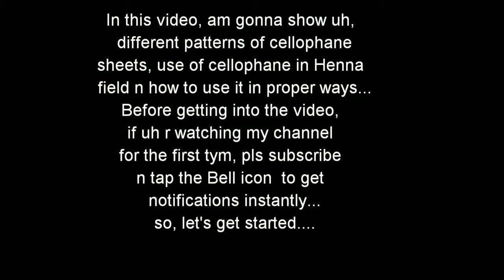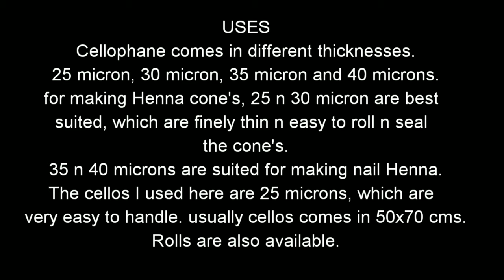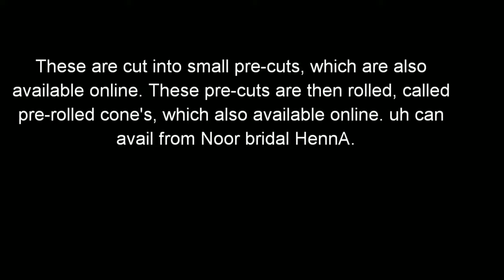Cellophane sheets dealer | use of cellophane sheet | cellophane sheets for mehendi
For contacting Noor bridal HennA, use the link given below.
I'm on Instagram as @noor_bridal_henna. Install the app to follow my photos and videos.